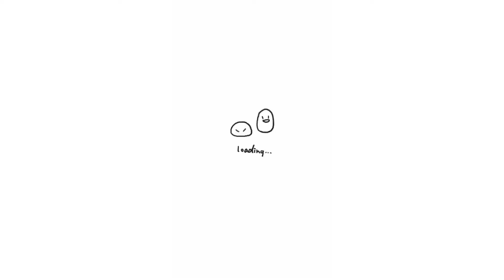vlog|what's the good news?! nainu's vlog n ( design)